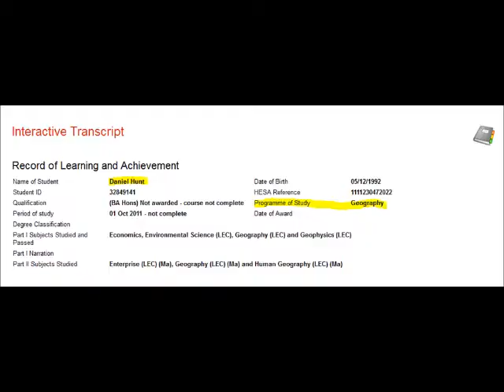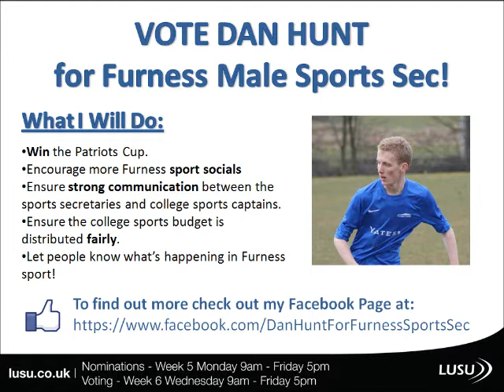Dan Hunt for Furness Sports Sec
Ok so I've made a video, it's truly terrible but it's a different way of getting across why I think I should be sports sec. Enjoy!